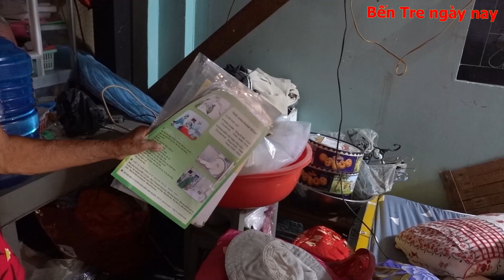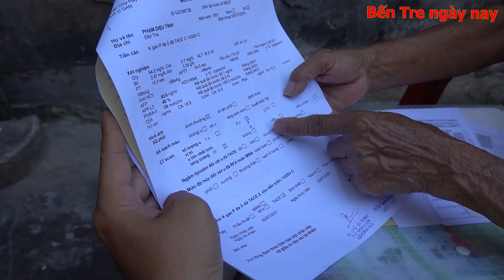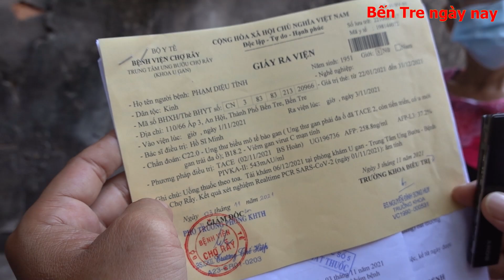Nếu không có tiền phải vay mượn tiền góp để trị bệnh|Bến Tre ngày nay